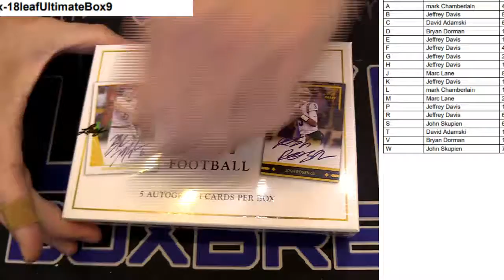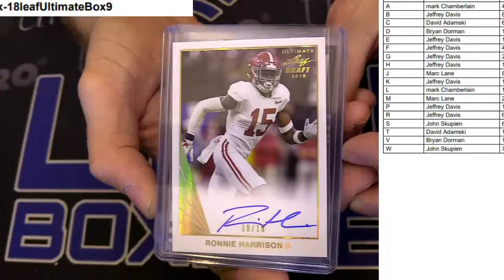2018 Ultimate DOTD #9 LBB